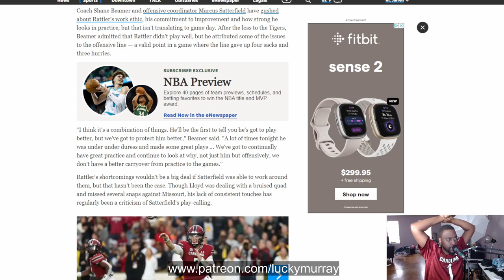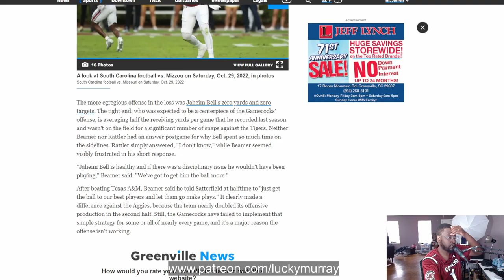SOUTH CAROLINA MUST FIRED MARCUS SATTERFIELD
Marcus Satterfield again faced a chorus of boos and criticism from South Carolina fans as the Gamecocks’ offense sputtered against Missouri.

By midway through the fourth quarter, the Gamecocks struggled to find much rhythm on offense and couldn’t get within 2 scores of the Tigers. Their drives for the game ended this way: Punt-punt-punt-touchdown-punt-fumble-field goal-punt-punt-interception. The Gamecocks were also 4-for-12 on third down conversions.

They mustered just 32 rushing yards and 13 first downs as Missouri prevailed 23-10.

All that led to many fans calling for his job, which has been an ongoing theme since last season.